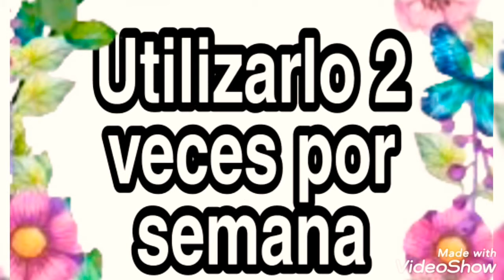Mascarilla Magíca Rapunzel Logra cabello largoExtremo 35cm más😱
Cómo quitar el atomizador de tus perfumes REUTILIZALOS/How to renove perfume atomizer